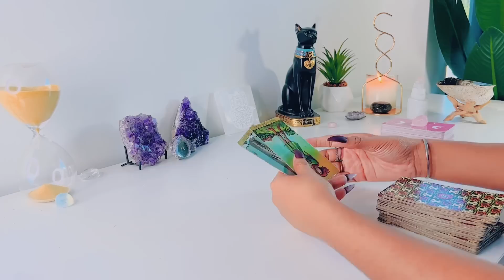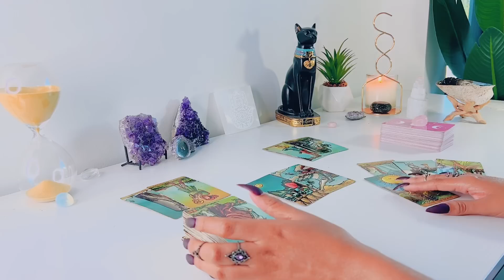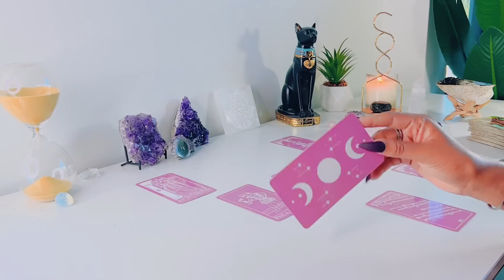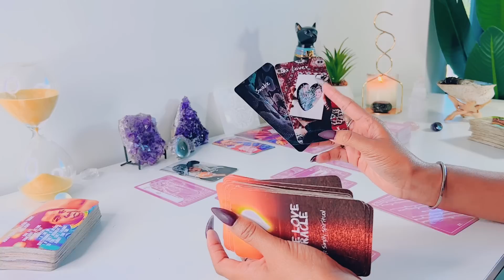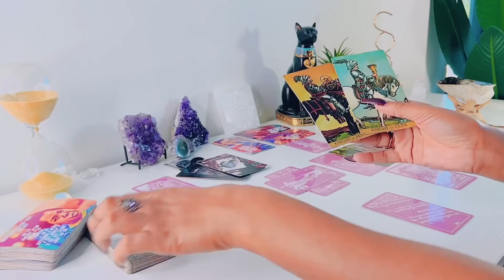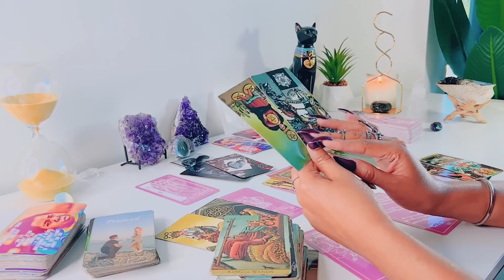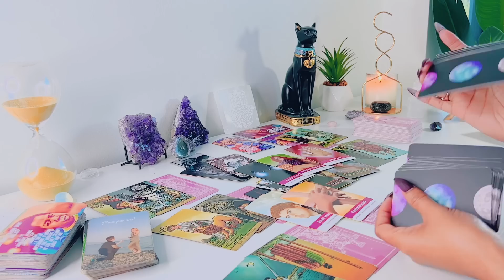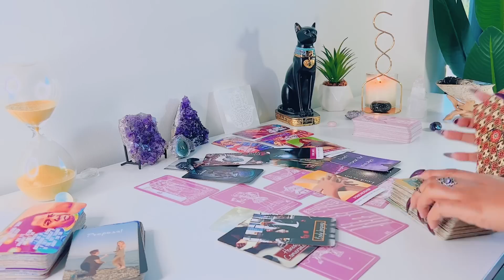Scorpio | This Person Is OBSESSED With You ....AND Blames You For It! 🥴 - Scorpio Tarot Reading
Hi Scorpio! Hope you enjoy your LOVE tarot reading! - Feline Intuition

'I MANIFEST'

Arcanum Tarot

Rider-Waite Tarot

Gilded Tarot

Angel Tarot

Angle Answers